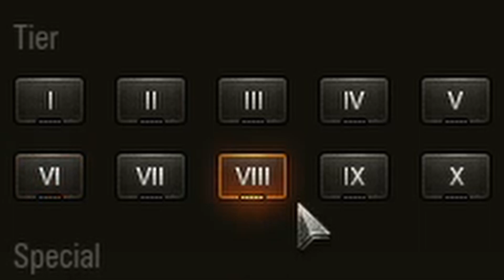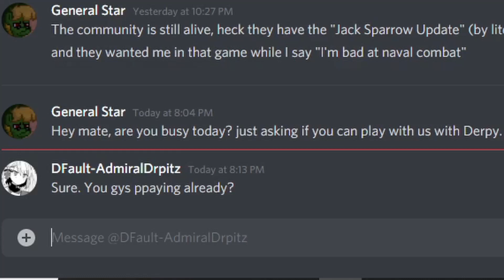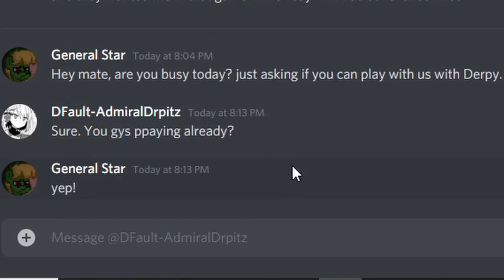Video | The Unturned "Roleplay" & The Hardest Tank Grind.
A mish-mash of my recordings from 2 (or 3) Months ago, sorry if I was late.
Instead of a single video I just made two in one video instead.
Next up is an AUGust video.

Undertale OST "Can You Really Call This A Hotel, I Didn't Receive A Mint On My Pillow Or Anything" (bruh)